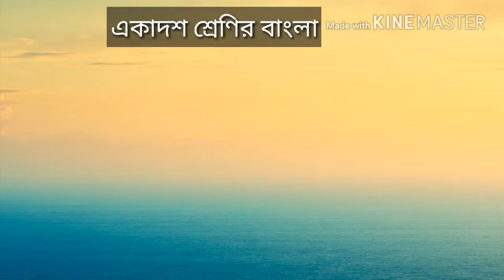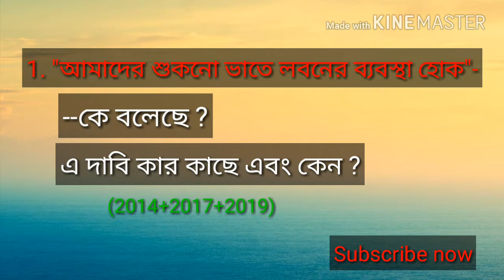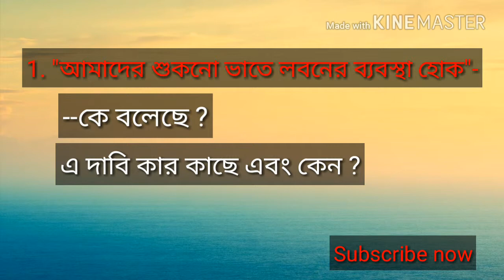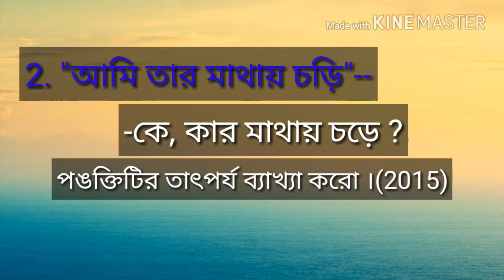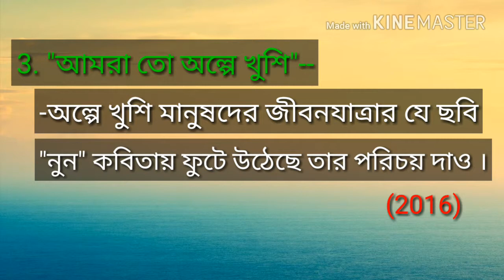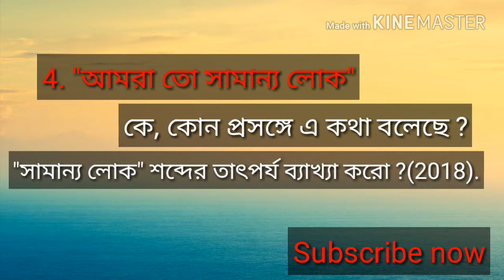"নুন" কবিতার প্রশ্ন ও উত্তর আলোচনা(একাদশ শ্রেণির) । আলোচনায় : নাসিম স্যার । মোবাইল : ৭৮৭২৫৯৫৪৬৪.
Nun Kobita, "নুন" কবিতার প্রশ্ন ও উত্তর আলোচনা, 'নুন' কবিতার গুরুত্বপূর্ণ প্রশ্ন, 'নুন' কবিতার সাজেশন, নাসিম স্যার এর নুন কবিতার প্রশ্নোত্তর আলোচনা, স্বপ্নসন্ধানী কোচিং সেন্টারের নুন কবিতা আলোচনা, মোবাইল: ৭৮৭২৫৯৫৪৬৪, নাসিম স্যার এর বাংলা আলোচনা ।